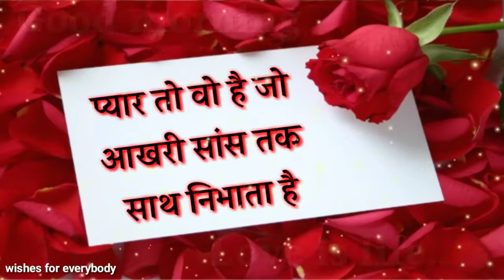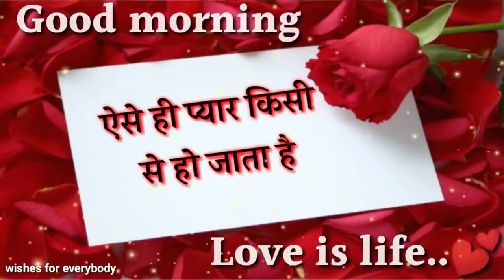Love Shayari love new shayari youtube #2022 hindi Ravi videos